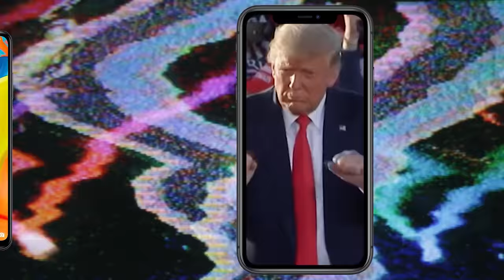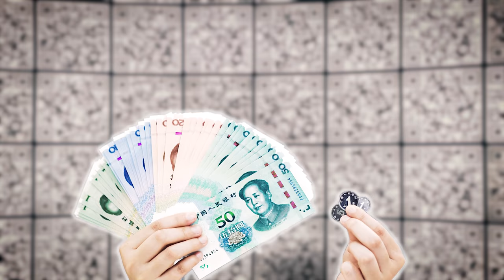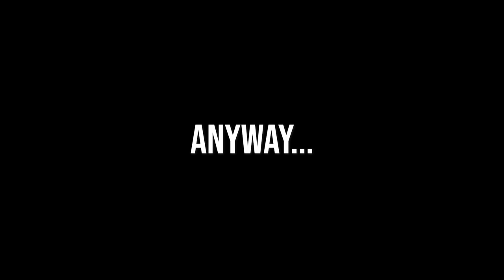15 Chinese Inventions That Changed the World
China is often in the news because of its incredible infrastructure and massive megaprojects, but China is also the source of many of the world's greatest inventions, such as TikTok, tea, and the compass.

In this video, we explore some of the many inventions that China has shared with the world, some well-known and some surprising!

This is 15 Chinese Inventions That Changed the World

00:00 Introduction
01:07 Made in China

02:02 The 4 Great inventions

03:03 Silk

03:18 Tea
04:52 Chinese food

05:30 Chinatowns
06:08 Share bikes

07.21 Mobile payments
07:52 Traditional Chinese Medicine

06:46 Tofu
09:14 Vaping
09:34 Bubble tea
09:52 Tik Tok
10:41 Outro